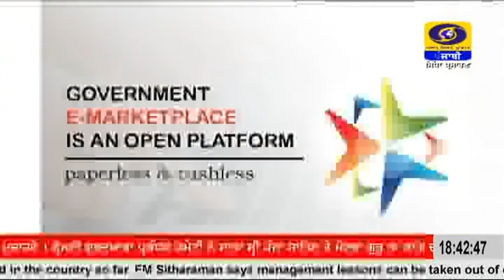ਜੈੱਮ ਪੋਰਟਲ ਬਾਰੇ ਵਿਕਰੇਤਾ ਸੰਵਾਦ ਅਭਿਆਨ ।